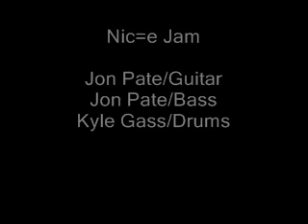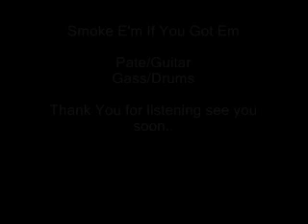Jon Pate Live @ EZ's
w/Kyle Gassen on partial drums

Opened for Catfish @ EZ's great night jammed out for 45 mins had kyle come play some killer drums on a few songs .

Set List:
#1.Star Biscuit
#2.Crazy Thumpin Rock
#3.Newjew Sonda
#4.Electric Mayjam
#5.British Chorus
#6.Octaviouso
#7.Nic=e Jam
#8.Nublimes
#9.Cool Fo Rizzle/Under Construction
#10.Wet Grounds
#11.Smoke Em If You Got Em